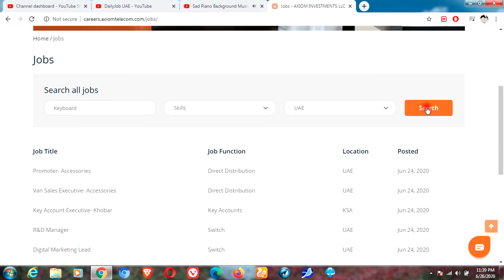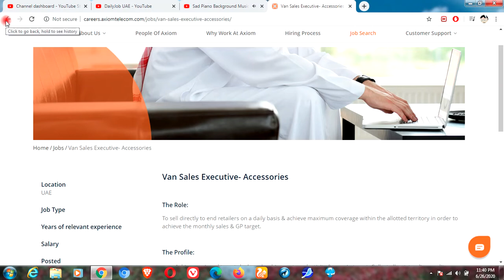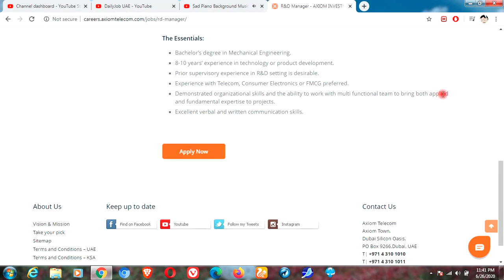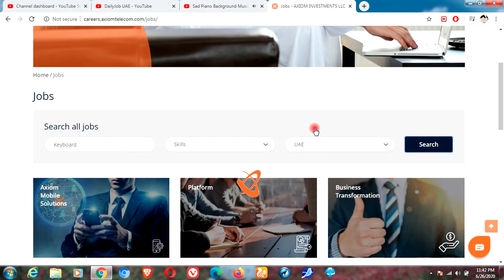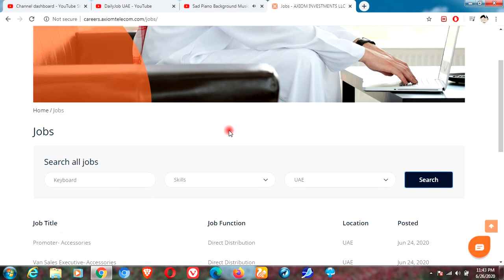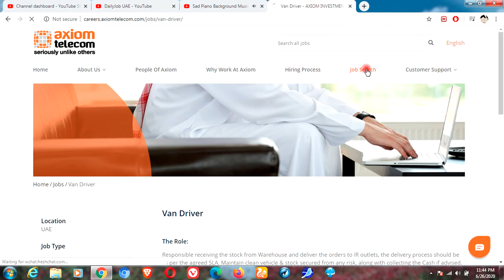The best way to get the job in Dubai UAE 27 June 2020 Axiom Telecom many vacancy daily job UAE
Alert-!Never pay for job application test or interview. A genuine employer will never ask you for the Payment in any case.

Axiom Telecom, established in 1997 by Faisal Al Bannai, is the largest and primary authorized retailer and distributor of leading international brands, including BlackBerry, Nokia, Sony Ericsson, LG, Samsung, Motorola, Apple, Thuraya, and Givori. In addition to mobile retail and distribution, Axiom is also a strategic partner of telecom service providers, du in the UAE, and Zain in Saudi Arabia. Axiom Telecom specializes in mobile phones, tablets and operator services.

The company is made up of different business units: Retail, Wholesale, Direct Distribution, Service provider, and Value-added Services. Additionally, Axiom has a dedicated Call Center manned by trained customer service advisors who attend calls, provide expert technical support, and offer customers their assistance in day-to-day queries. Axiom’s mobile solutions division offers value-added services including Mobile Payments, Mobile Banking, Mobile Marketing, and SMS2TV services directly to consumers and enterprise customers.

We are informing about the new vacancy in all UAE Which direct contacted with the companies.And we are sharing different types of new jobs and designation & complete contact of companies details.